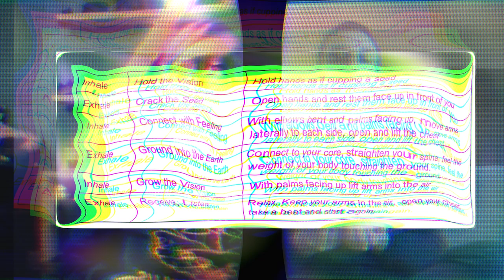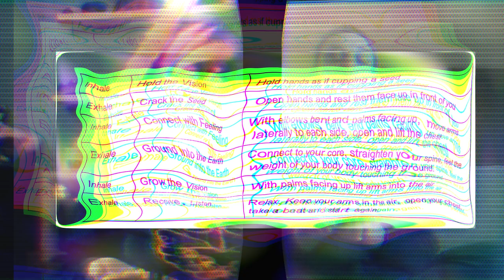Full Moon Aries Meditation and Breathwork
I'm joined by my friend Siena Hasset to improv a guided full moon meditation, movement, and breathwork. Let me know how you like it!

00:00 Meditation
10:35 Movement